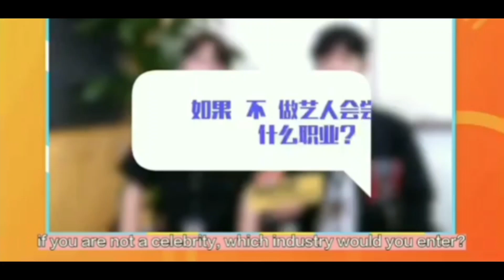[ENGSUB] Wang Yibo Xiao Zhan • If We Weren't a Celebrity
cre. owner